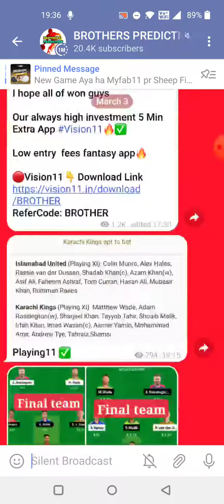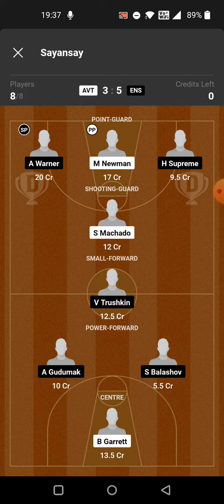AVT vs ENS BASKETBALL DREAM11 TEAM PREDICTION